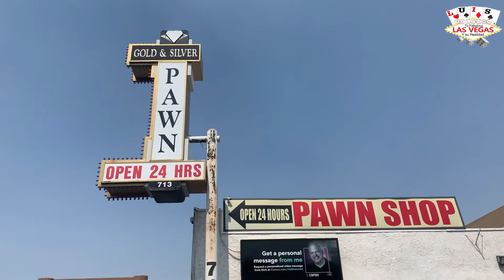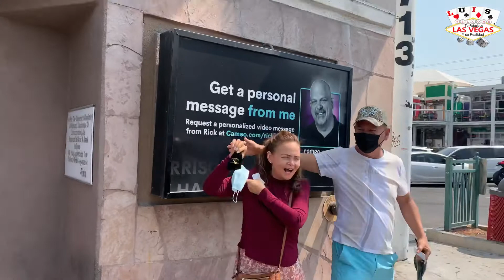La familia de Román, conociendo el precio de la historia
Mis compadres de colombia 🇨🇴 en el precio de la historia